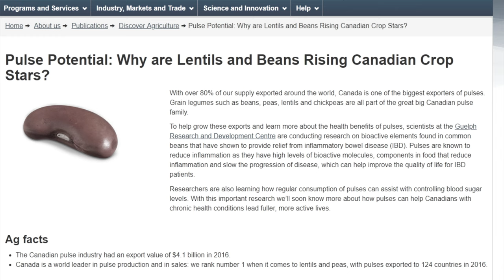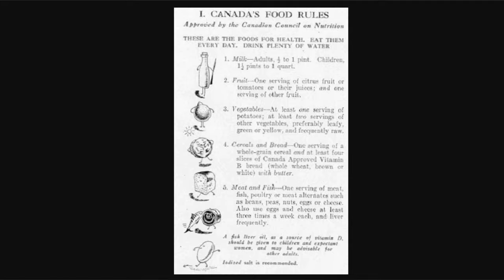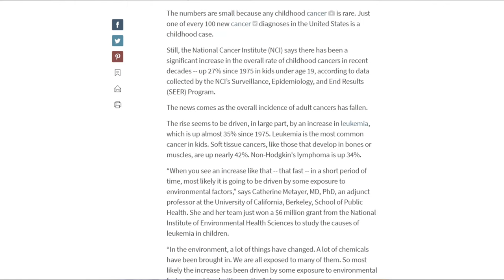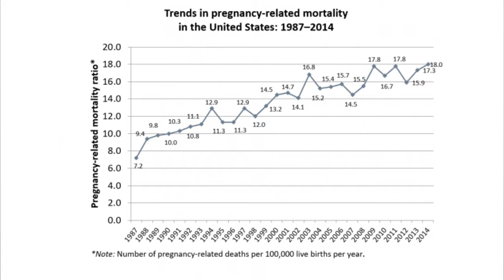Canada's New Food Guide: We are going BACKWARDS!